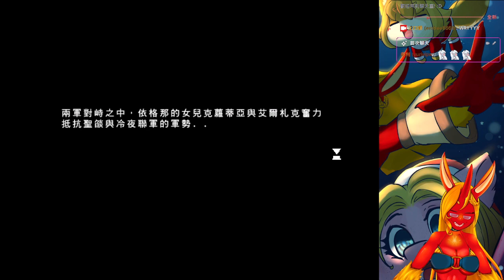工口蜂:風色幻想3